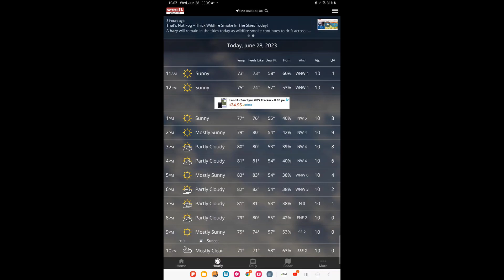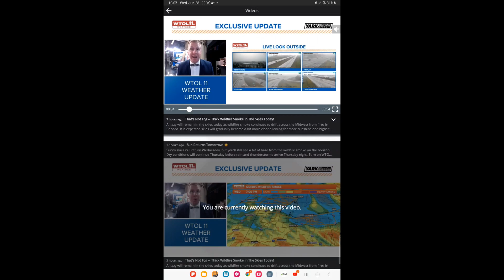Canada Wildfire Smoke 6 28 2023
Smoke In Air Like Fog.